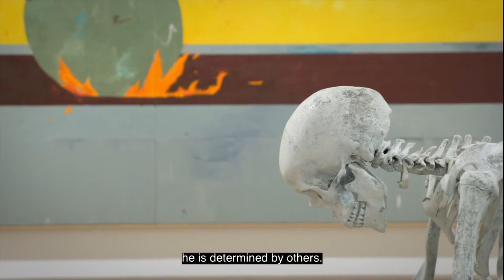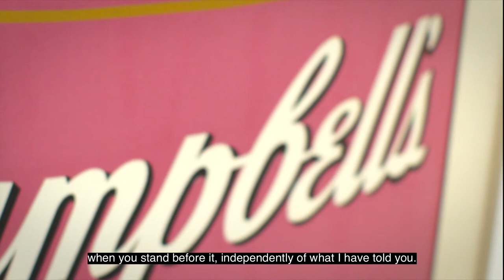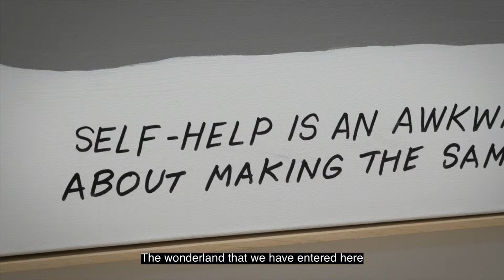Virtuelle Eröffnung: WONDERLAND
Begebt euch bei unserer virtuellen Eröffnung mit uns auf eine Reise ins WONDERLAND.
Bei der Eröffnung aus der ALBERTINA MODERN sprechen:
Klaus Albrecht Schröder, Direktor der ALBERTINA
Angela Stief, Chefkuratorin der ALBERTINA MODERN
Über die neue Ausstellung in der ALBERTINA MODERN:
Wonderland: der Titel eines Bildes von Fiona Rae. Einer, der uns schlagartig das Universum des Unvorstellbaren und Verrückten eröffnet. Alice in Wonderland, das berühmte Buch von Lewis Carroll, erinnert uns daran, dass das Unmögliche zu glauben nur eine Frage der Übung ist.
Mit diesem Gepäck der entfesselten Fantasie bewaffnet begibt sich die Ausstellung Wonderland in unbekannte Welten. Die Utopie eines gelungenen Lebens voller Glück trifft auf dystopische kahle Landschaften, in denen Isolation und Einsamkeit, Melancholie, Grausamkeit und Tod herrschen. Nicht nur einzelne Bilder, die Ausstellung in ihrer Gesamtheit ist ein Ausflug in ein Wunderland, in dem die Vergangenheit unserer Gegenwart auf ihre eigene Zukunft stößt.

Titelbild: Roy Lichtenstein | Wallpaper with blue Floor Interior | 1992 | ALBERTINA, Wien | © Estate of Roy Lichtenstein/Bildrecht, Wien, 2021